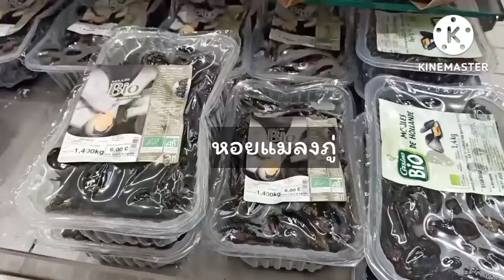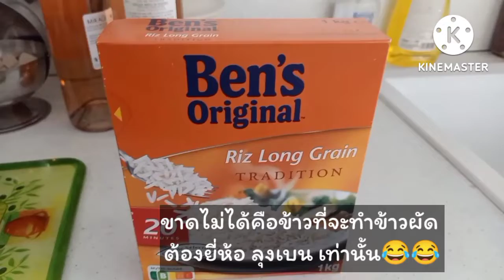ซื้อของเตรียมทำข้าวผัดสเปน ไปล่า@ Oh la la Madame